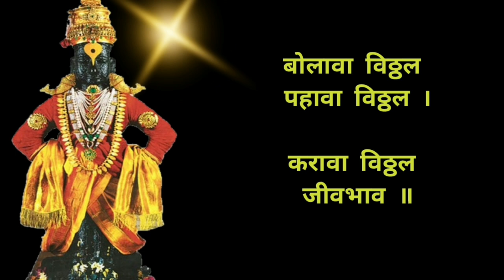Bolava Vitthal Pahava Vitthal |बोलावा विठ्ठल पहावा विठ्ठल | मराठी अभंग | भजन